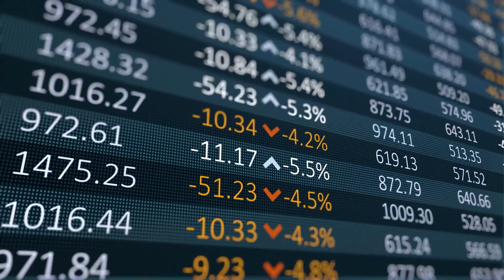China Insane Mega Projects That Shocked The World!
Discover a nation's unstoppable ambition as China pours trillions into game-changing infrastructure.
From the audacious South-North Water Transfer Project redirecting rivers to fuel the north
to the Chengdu Metro, aiming to be the world's longest, and the high-speed Chongqing-Kunming
railway revolutionizing travel times.
Witness the intercity rail networks weaving connections along the Yangtze River and Eastern
Guangdong.